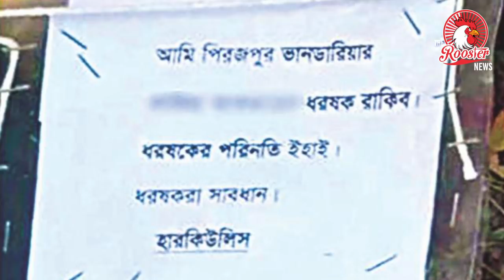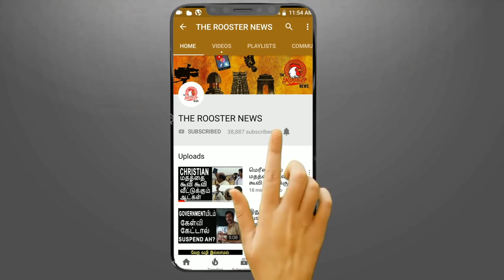இந்த மாறி பண்ணா இனிமே கற்பழிப்பு நடக்காது | Hercules vigilante kills suspected rapists in Bangladesh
Dhaka, Bangladesh - A spate of vigilante-style murders of rape suspects in Bangladesh has raised fears of possible extrajudicial killings amid anger over rising rape cases in the South Asian country.

At least three rape suspects have been found murdered in the past two weeks with a note hung around their necks confessing their crimes.

One of the bodies was found dumped in a village in the southwestern district of Jhalakathi on January 26.

Mahmud Hasan, chairman of Shaulakania Union - Bangladesh's smallest local government unit, went running towards the fields when he was told there was a dead body lying in a paddy field outside Boltala village. The police were already at the scene when he arrived.

A note hung from the body's neck, it read: "I am Sajal. I am the rapist of the [victim's name]. This is my punishment."